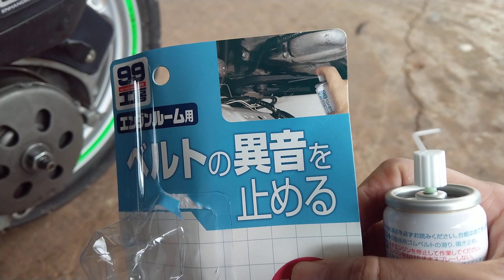Khắc phục tiếng kêu dây Curoa trên Vario, AirBlade Bình Xịt Bảo Dưỡng Dây Curoa Belt Spray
Khắc phục tiếng kêu dây Curoa trên Vario, AirBlade ,TIẾNG XÀO DÂY  ,Bình Xịt Bảo Dưỡng Dây Curoa Belt Spray B-111 SOFT99 40ml